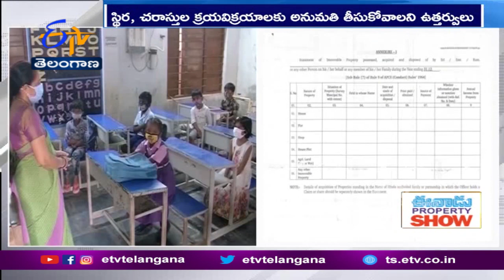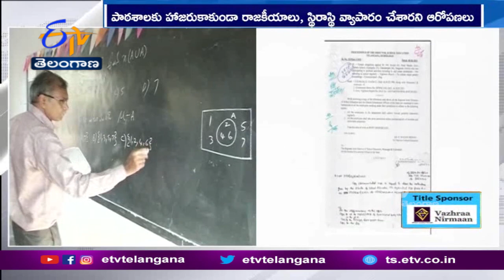School Education Department Orders Teachers to Submit Details of Assets Annually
ఉపాధ్యాయులు ఏటా ఆస్తుల వివరాలను సమర్పించాలని పాఠశాల విద్యాశాఖ ఉత్తర్వులు జారీ చేసింది. స్థిర, చరాస్తులను కొనుగోలు చేసేందుకు ముందస్తు అనుమతి పొందాలని స్పష్టం చేసింది. విజిలెన్స్ అండ్ ఎన్ ఫోర్స్ మెంట్ విభాగం సిఫార్సు నేపథ్యంలో పాఠశాల విద్యాశాఖ ఇటీవల ఆదేశాలు జారీ చేసింది. నల్గొండ జిల్లా చందపేట మండలం గుంటిపల్లి ప్రధానోపాధ్యాయుడు మహ్మద్ జావీద్ అలీపై ఆరోపణల నేపథ్యంలో ఈ నిర్ణయం తీసుకుంది. జావీద్ అలీ పాఠశాల విధులకు హాజరు కాకుండా రాజకీయ కార్యకలాపాలు, స్థిరాస్తి వ్యాపారాలు, వక్ఫ్ బోర్డు సెటిల్ మెంట్లలో క్రియాశీలకంగా వ్యవహరిస్తున్నారని 2021లో ఆరోపణలు వచ్చాయి. విచారణ జరిపిన విజిలెన్స్ అండ్ ఎన్ ఫోర్స్ మెంట్ జావీద్ అలీపై ఆరోపణల్లో చాలా వరకు నిజమేనని నిర్ధారించింది.. శాఖపరమైన చర్యలు తీసుకోవాలి సిఫార్సు చేసింది. జావీద్ అలీపై చర్యలతో పాటు పాఠశాల విద్యాశాఖ పరిధిలోని ఉద్యోగులందరికీ సంబంధించి ఉత్తర్వులు ఇవ్వాలని గతేడాది ఏప్రిల్ లో విజిలెన్స్ సిఫార్సు చేసింది. సిబ్బందికి బయోమెట్రిక్ హాజరు ఉండాలని సూచించింది. సిబ్బంది ఏటా ఆస్తులు వివరాలు సమర్పించడంతో పాటు స్థిరచరాస్తుల క్రయవిక్రయాలను ముందస్తు అనుమతి పొందేలా చర్యలు తీసుకోవాలని విజిలెన్స్ పేర్కొంది. విజిలెన్స్ అండ్ ఎన్ ఫోర్స్ మెంట్ నివేదిక సిఫార్సు మేరకు ఈనెల 8న పాఠశాల విద్యాశాఖ ఉత్తర్వులు జారీ చేసింది...